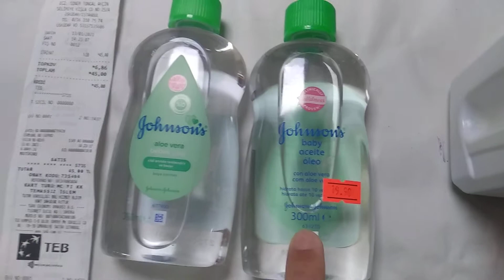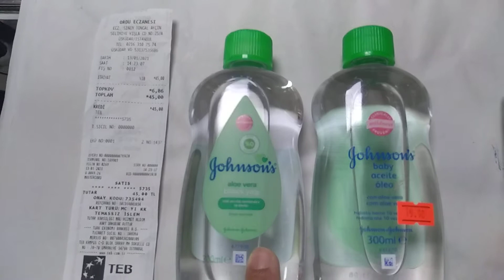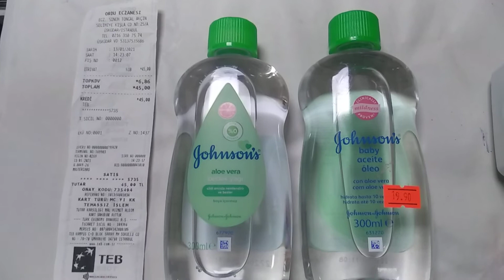Eczanede 45 Lira! Bir Sokak İleride 20 Lira! Vah Vah Vah!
Ben mantıklı bir açıklama bulamıyorum.
 Sizlerin varsa bir fikri merakla okuyup içimi rahatlatacağım!
 Ürünü eczaneye iade edip sitem ederken kamera arka cebimde uzun bir video çekmiştim. Bulabilirsem kayıtlarda onu da yüklemek fikri aklımda.